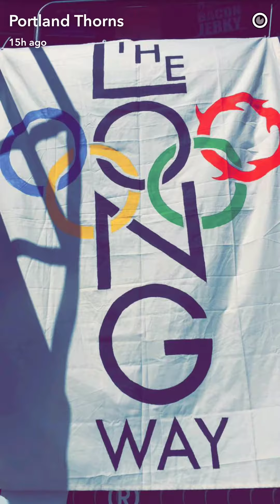Portland Thorns Snapchat 09-04-16